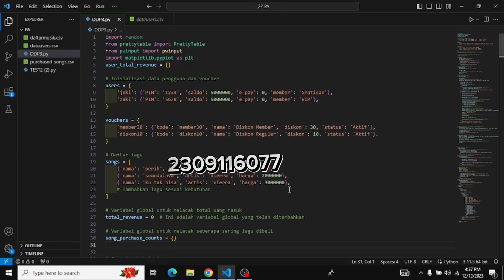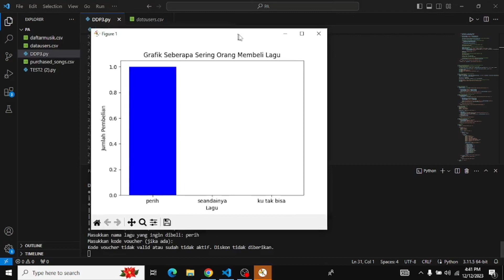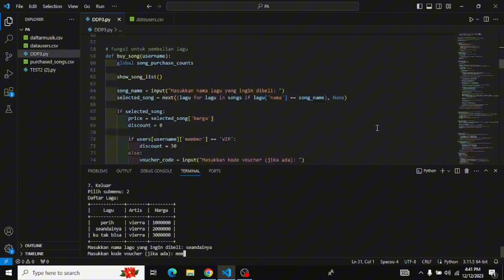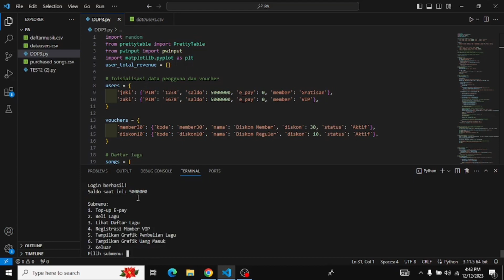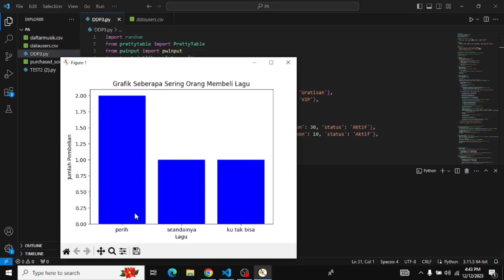UAS Dasar dasar pemrograman